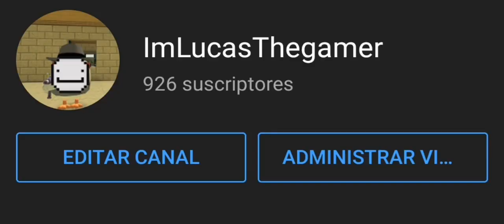Gracias por los 900 subs